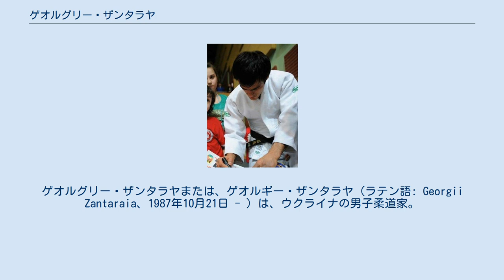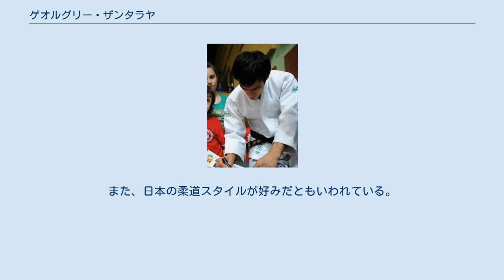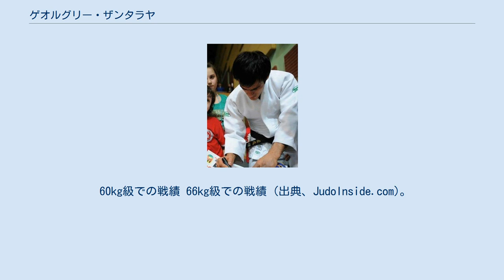ゲオルグリー・ザンタラヤ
ゲオルグリー・ザンタラヤまたは、ゲオルギー・ザンタラヤ（ラテン語: Georgii Zantaraia、1987年10月21日 - ）は、ウクライナの男子柔道家。
グルジア (現・ジョージア)のアブハジア・ガリ出身。
 グルジアで生まれるが、アブハジア紛争の影響で5歳の時にウクライナのキエフに移住した。
柔道は10歳の時に学校で始めた。
2009年の世界選手権では平岡拓晃を破って優勝したが、2010年の世界選手権ではウズベキスタンのリショド・ソビロフに敗れて2位だった。
2012年7月のロンドンオリンピックでは初戦で敗れた。
2013年から66kg級に階級を上げた。
世界選手権では3位となり、2階級でメダルを獲得することになった。
2014年の世界選手権では準々決勝で海老沼匡に指導1で敗れるが、その後の3位決定戦で高市賢悟を指導1で破り、前年に続いて3位となった。
2016年のリオデジャネイロオリンピックでは初戦で敗れた。
2017年のヨーロッパ選手権では優勝した。
2018年の世界選手権では準々決勝で阿部一二三に敗れて3位だった。
2019年のヨーロッパ競技大会では優勝した。
 体操選手のような軽業的動作を畳の上でよく見せるなど、オーソドックスとは言えないその独特の柔道スタイルのため、レスリングやサンボの影響を受けたともみなされているが、柔道以外のスポーツに取り組んだことは一切ないという。
基本技術を習得した上で独自の技術を編み出すことに努めた結果、この柔道スタイルになったと語っている。
また、日本の柔道スタイルが好みだともいわれている。
 IJF世界ランキングは3395ポイント獲得で13位となっている(20/4/16現在)。
 60kg級での戦績 66kg級での戦績 (出典、JudoInside.com)。